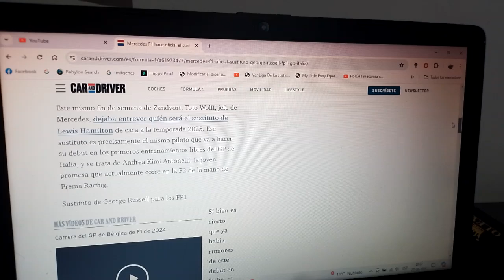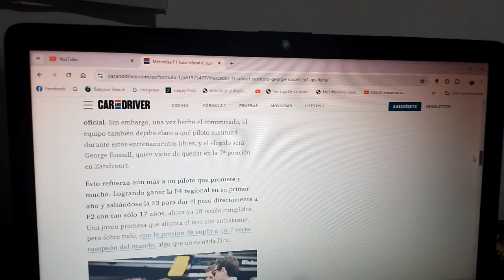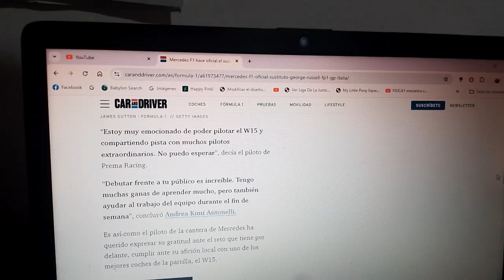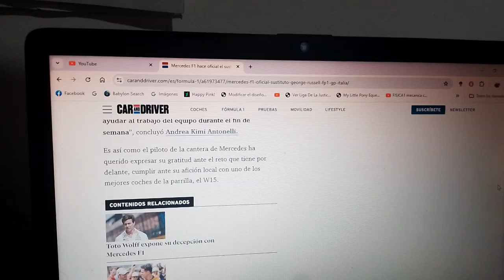Andrea Kimi Antonelli se subirá al W15 de Mercedes Benz F1 para el GP de Italia 2024 de F1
Ocupará el lugar del británico George Russell en los FP1 del siguiente Gran Premio de Italia en Monza